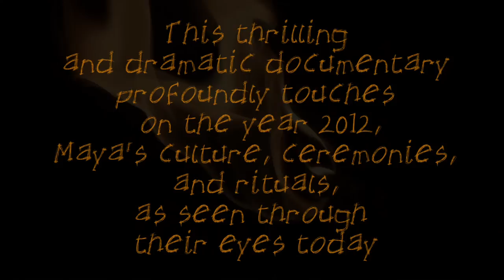Reign of the Jaguar Trailer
Full version of the trailer for Reign of the Jaguar